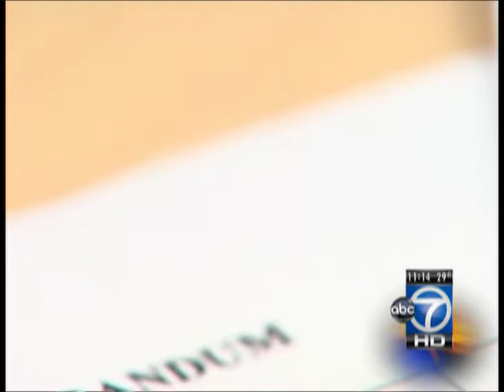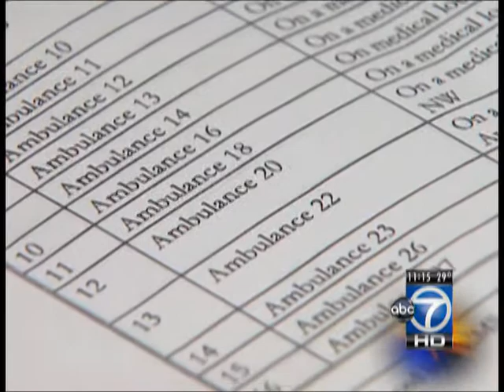DC Fire/EMS investigation